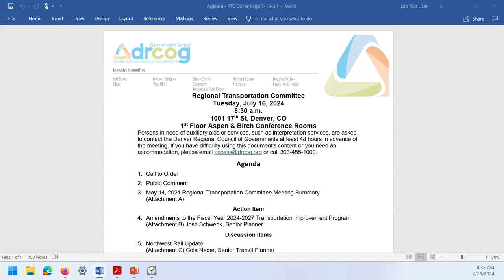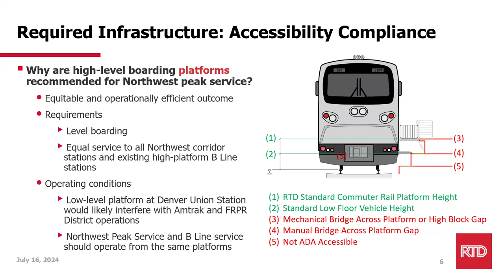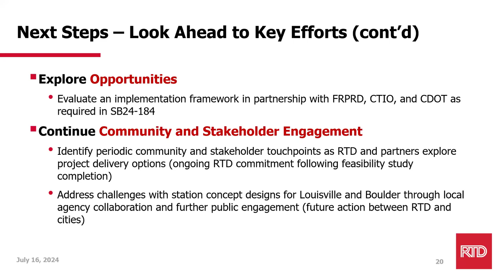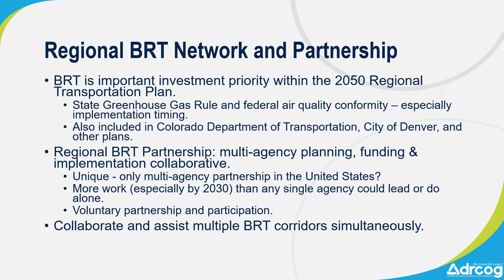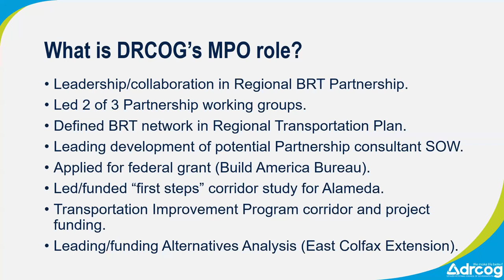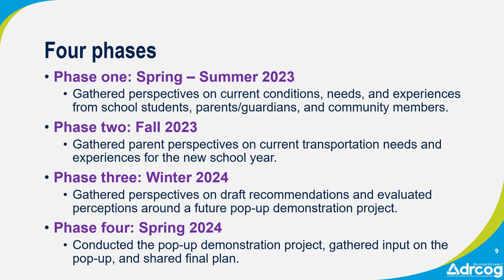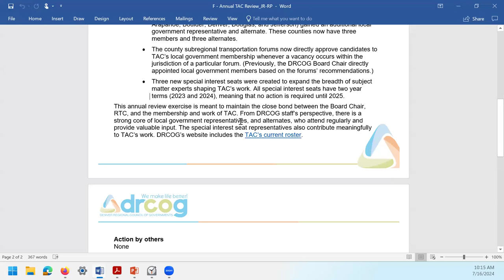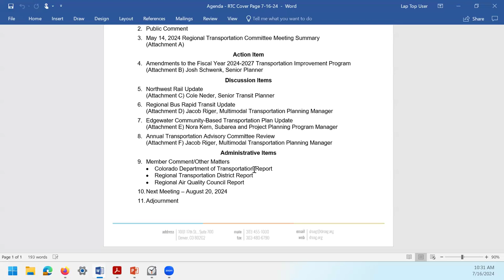DRCOG Regional Transportation Committee meeting | July 16, 2024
The complete audio and video recording from the Denver Regional Council of Governments Regional Transportation Committee meeting held on July 16, 2024.